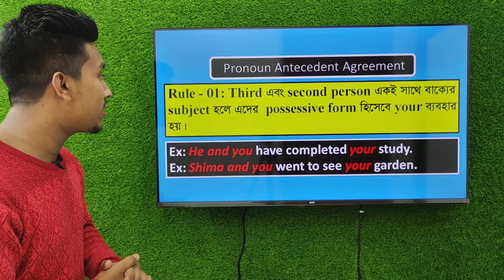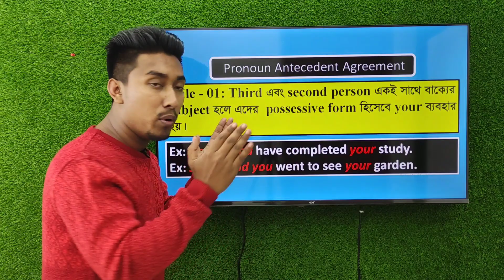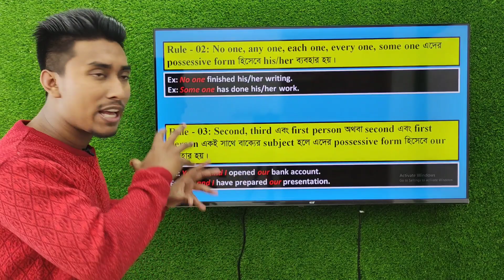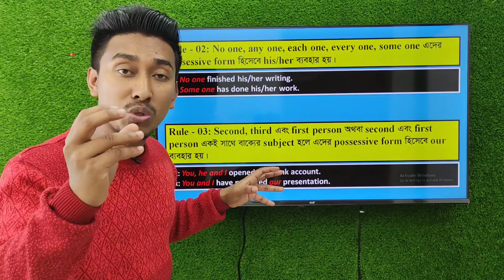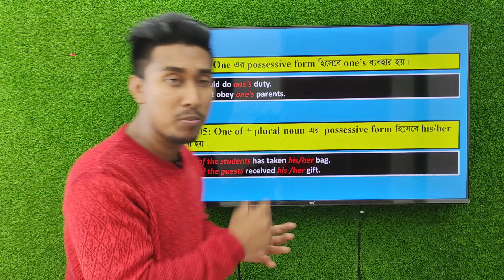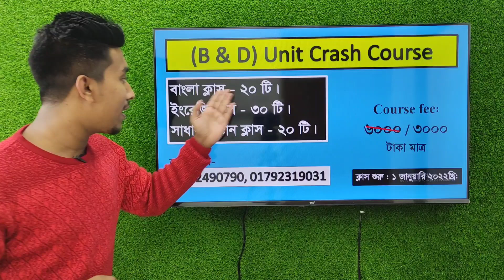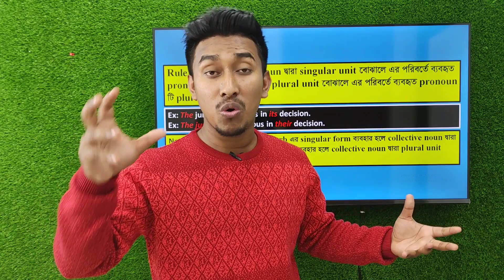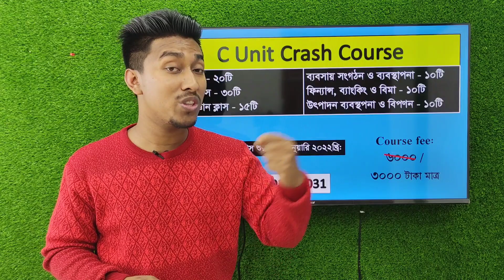Pronoun | Dhaka University Admission Test Preparation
In this video I have talked about some pronoun antecedent agreement structure for Dhaka University Admission Test Preparation.  I think it will be helpful for them to understand this term for scoring well in the examination.